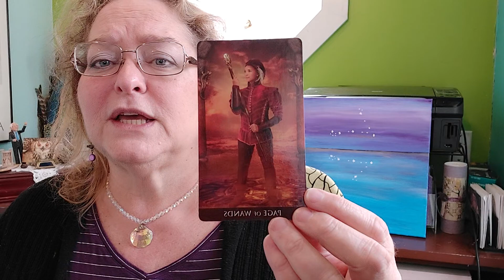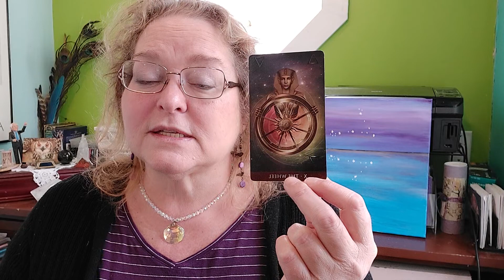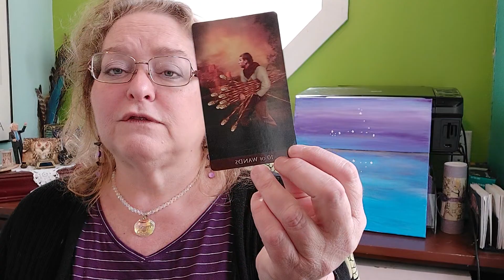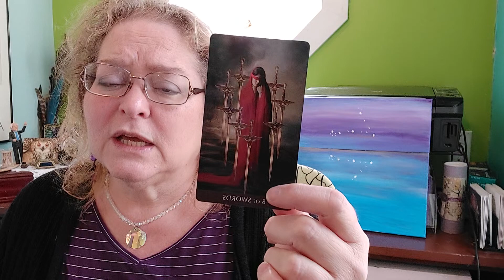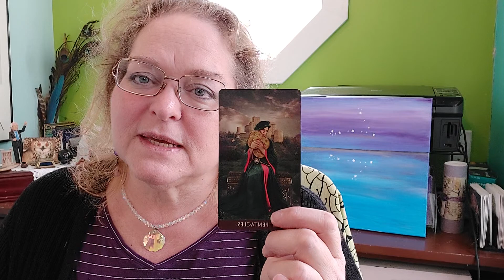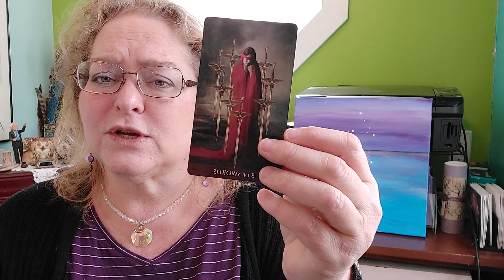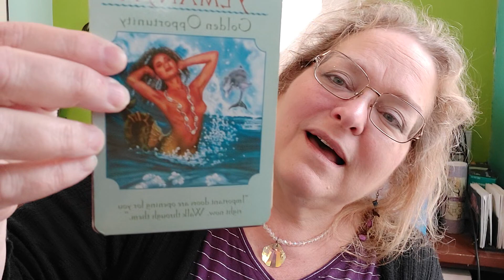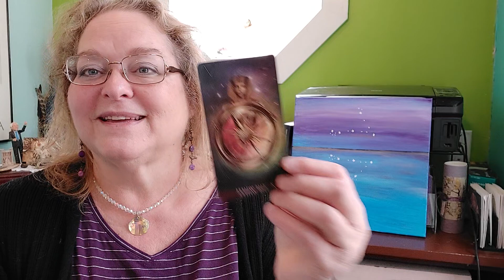Tarot-Scope for Pisces for April 2022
This is a Tarot reading for the sign of Pisces for the month of April 2022. This applies to Pisces ♓  Sun 🌞,  Pisces Moon 🌙,  &/or Pisces Ascendant.
Tarot Deck: The Arcanum Deck
Oracle Deck: Goddess Guide Me Oracle Cards